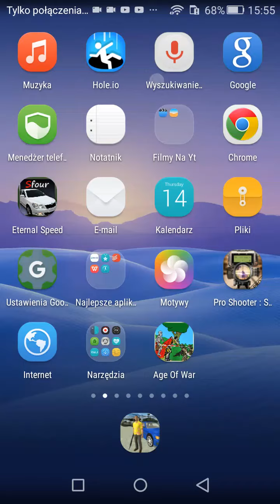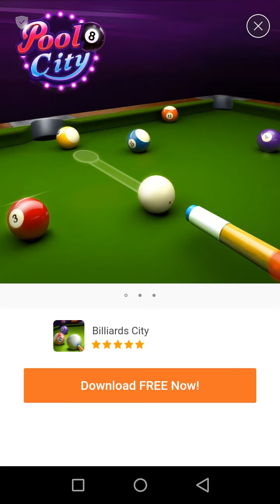Helix jump #2 burger gamimg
Albo #3